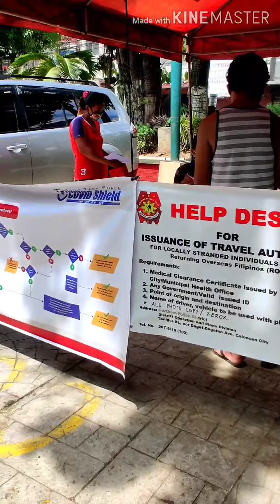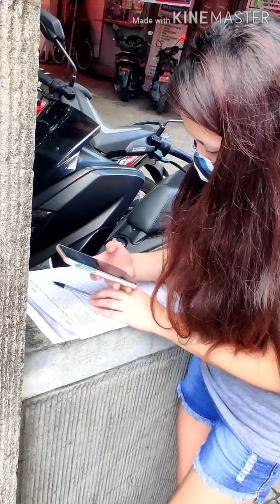Tried getting a Travel Pass: Part 2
Vlog#16

Second chance to get a travel pass for us to go back to my hometown.

Check out if it is successful this time.